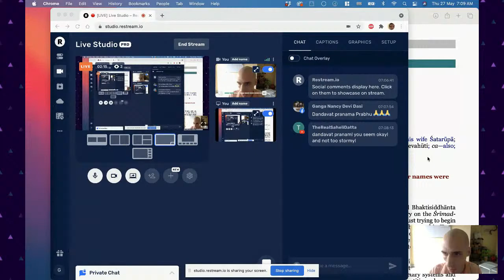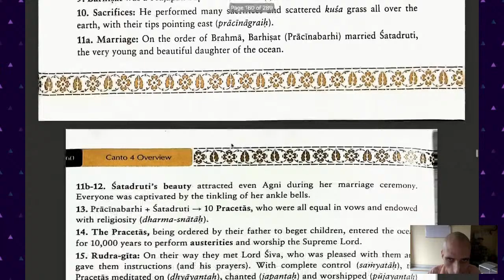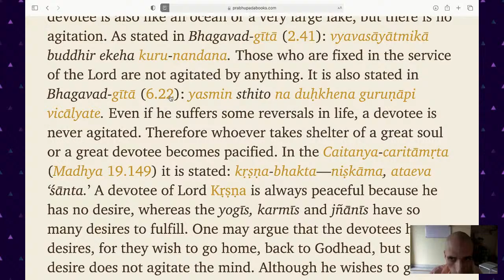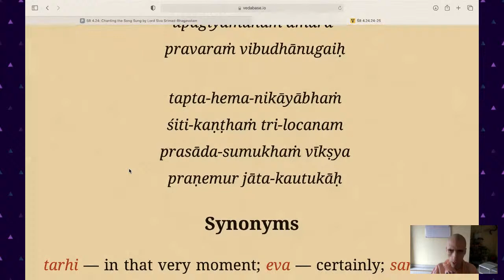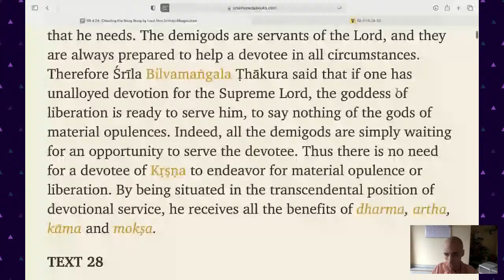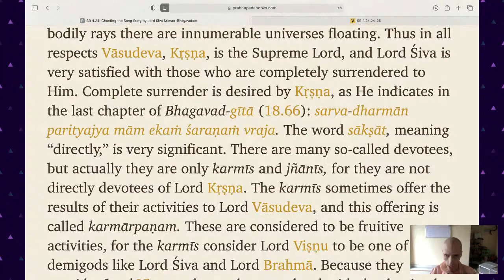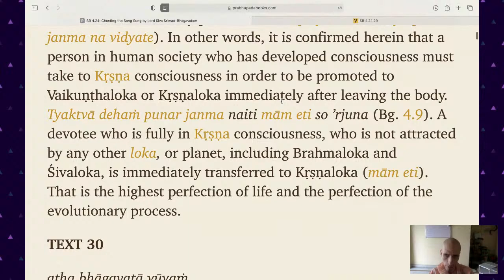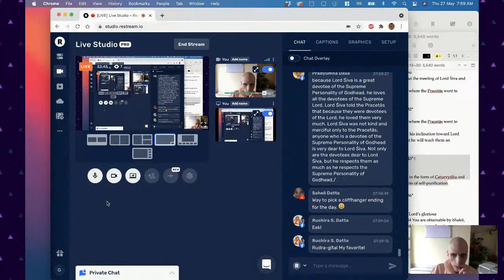Śrīmad-Bhāgavatam 4.24.20–32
(19-23) Description of the lake where the Pracetās went to perform austerities
(24-32) Śiva arrived, explained his inclination toward Lord Vāsudeva’s devotees and said that he will teach them an auspicious mantra.